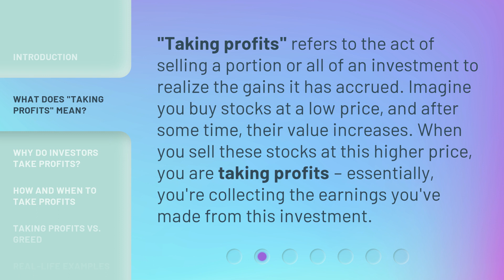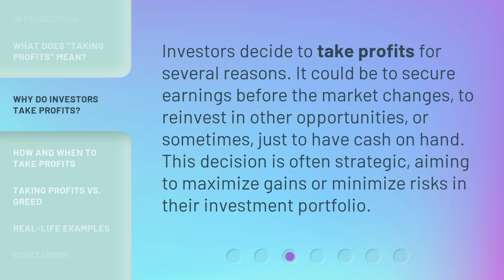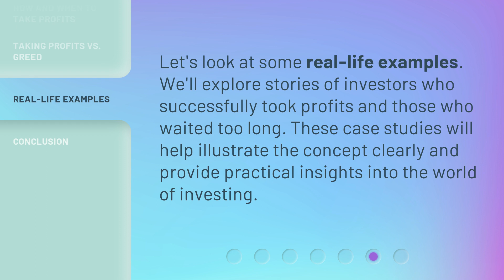Understanding "Taking Profits": A Guide for English Learners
00:00 • Introduction - Understanding "Taking Profits": A Guide for English Learners
00:33 • What Does "Taking Profits" Mean?
00:59 • Why Do Investors Take Profits?
01:23 • How and When to Take Profits
01:46 • Taking Profits vs. Greed
02:10 • Real-Life Examples